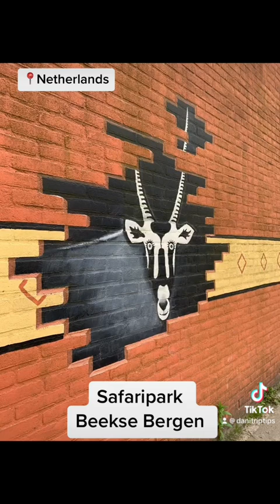📍Netherlands - Beekse Bergen Safaripark